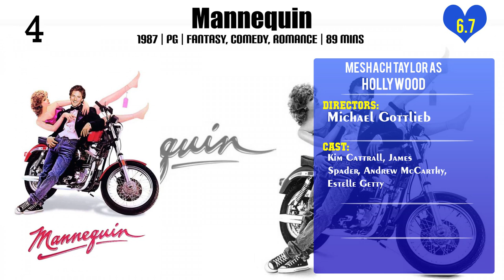Meshach Taylor Top 10 Movies of Meshach Taylor| Best 10 Movies of Meshach Taylor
Top 10 Movies of Meshach Taylor

Find the list of movies by Meshach Taylor you can find more information, movie trailers, posters, reviews, youtube links in below link.

2.The Wacky Adventures of Ronald McDonald: The Visitors from Outer Space

9.Ned's Declassified School Survival Guide: Field Trips, Permission Slips, Signs, and Weasels

Please Comment down your favorite movie of Meshach Taylor